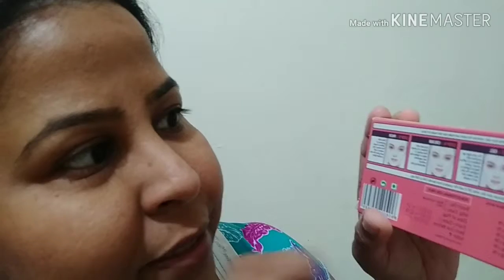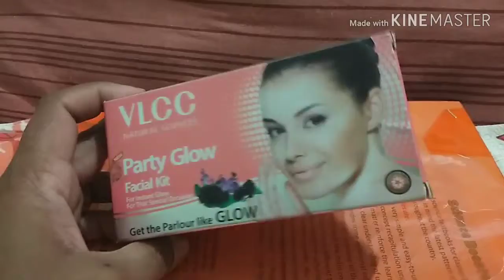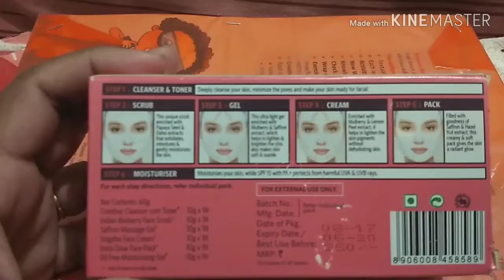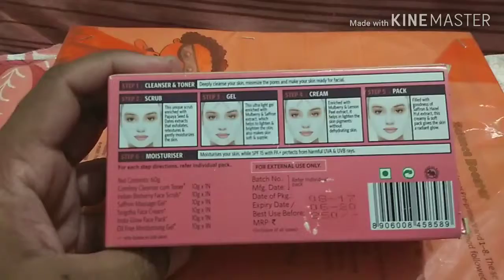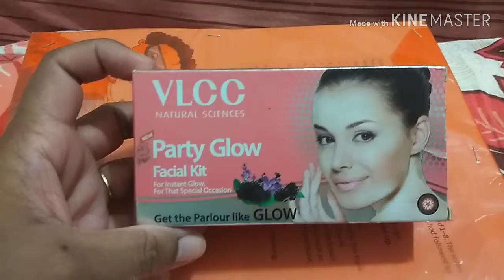VLCC facial kit review # product review ll facial at home